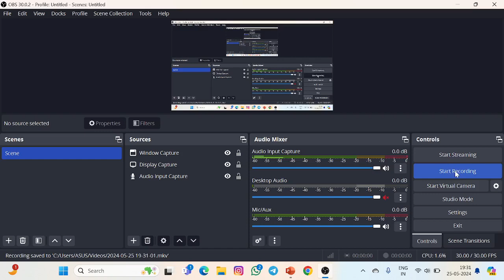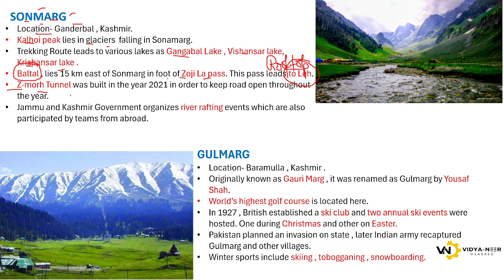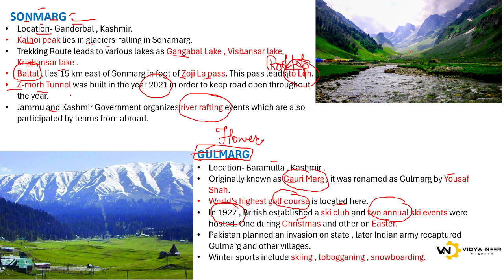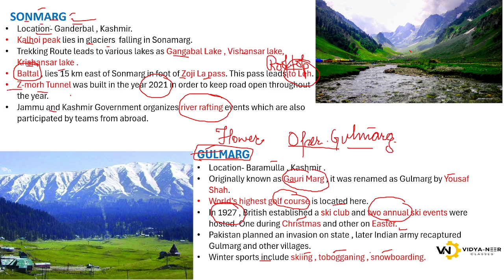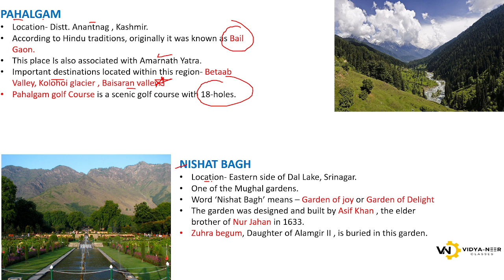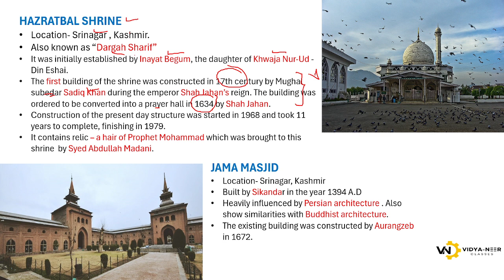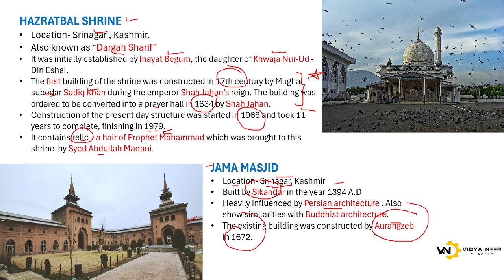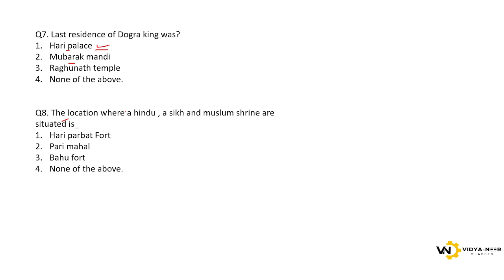𝗦𝗘𝗥𝗜𝗘𝗦 II 𝗞𝗡𝗢𝗪 𝗔𝗕𝗢𝗨𝗧 𝗝&𝗞 𝗟𝗘𝗖-𝟬𝟑 𝗣𝗔𝗥𝗧 𝟯 II 𝐓𝐎𝐔𝐑𝐈𝐒𝐓 𝐏𝐋𝐀𝐂𝐄𝐒 𝐎𝐅 𝐉&𝐊''II 𝗕𝗬 𝗧𝗥𝗜𝗦𝗛𝗔 𝗠𝗔𝗠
Study smart with us and embark on an exciting journey through the  𝗡𝗘𝗪 𝗦𝗘𝗥𝗜𝗘𝗦 𝗞𝗡𝗢𝗪 𝗔𝗕𝗢𝗨𝗧 𝗝&𝗞! 🌟📚

With experienced faculties and engaging content, you'll be motivated to excel in your exams.

Don't miss this opportunity to enhance your learning experience! 🚀💡